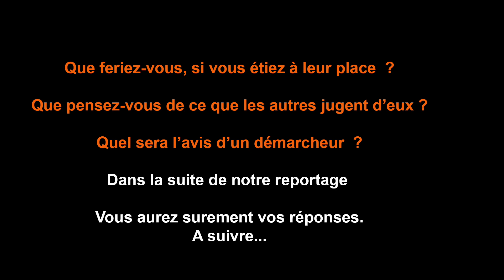Côte d'Ivoire : Les quêteurs d'Abidjan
Le 07 novembre 2019, le couple Daoulé a été victime d'un arnaque lié à la location d'une maison.
Une situation qui a beaucoup bouleversé le couple et qui continue aujourd'hui à les motiver à faire une campagne d'éveil des sciences aux personnes qui envisagent de louer des maisons, la prudence vaut mieux que tout. Un reportage qui vous sera proposé en petites parties.

Reportage : Mireille Biantuadi
Cameraman : Medard Kouman
Directeur de Prod : Eric Biantuadi